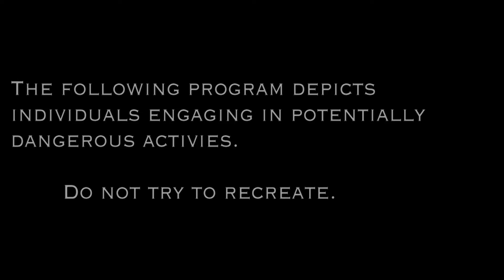Behind The City - Crane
In this episode of Behind the City, we follow urban explorer "Freeside" in his adventure to the top of one of the tallest cranes in San Francisco. Running into security and more along the way.

New episodes of Behind the City every Monday!

Special thanks to "God Is An Astronaut" for providing the music to this episode! Check them out

"Behind the City", a series by Jaegar Moore, follows some of the U.S.'s most renowned urban explorers through their adventures into forbidden places. Spanning from quiet abandoned jails, to the tallest cranes, and everything in between. See what happens when people dare to cross behind their city's boundary lines in "Behind the City".

Thumbnail photo by Freeside.